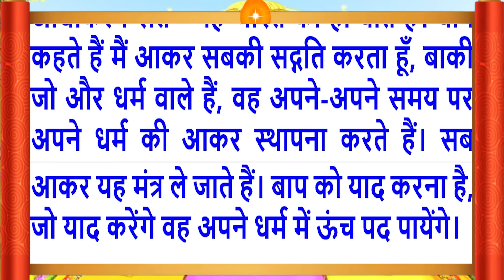06 July 2024/Aaj Ki Murli/सुरीली आवाज में/आज की मुरली/06-7-2024/Mahaparivartan/Todays Murli in Hindi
Aaj Ki Murli/06 July 2024/सुरीली आवाज में/ Daily Murli/आज की मुरली/ Bkmurli/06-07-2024/in Hindi Text/BK on Maha Parivartan Channel/जानिए आज बाबा ने मुरली में क्या कहा ?
Essence of Aaj Ki Murli-Sweet children, move away from the consciousness of brother and sister and consider yourselves to be brothers and your eyes will become civil. Only when you souls become civil eyed can you become karmateet.
Follow the essence of Aaj ki Murli (06 July 2024):
Daily Murli
Indina
Avyakt Murli,
Murli Essence,
What is Rajyoga and its benefits?